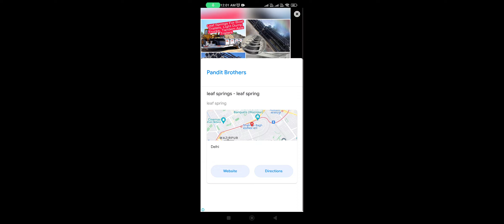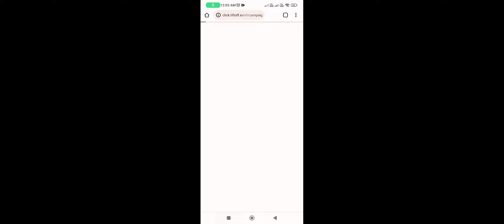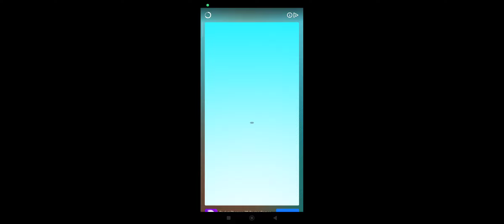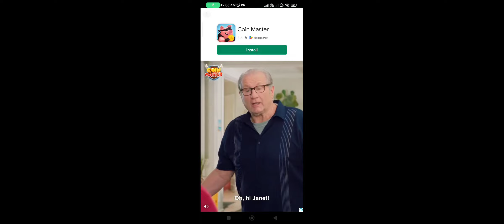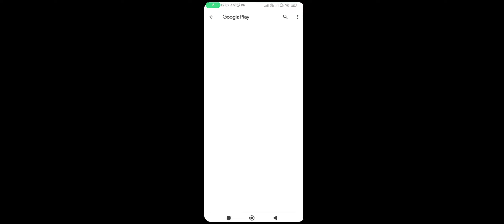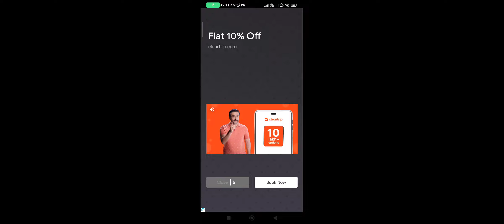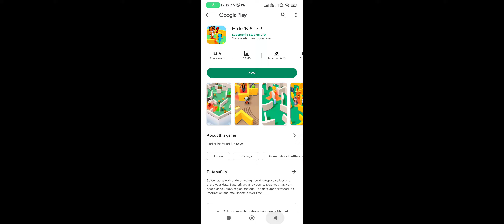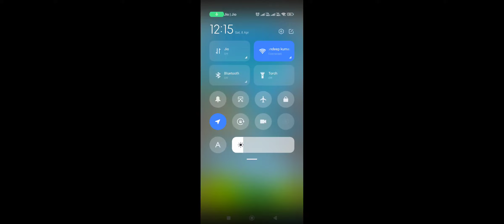Shape Shifting: Transform Race 🎮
What's new*
update level
- fix bug

Transform the character to suit the environment in Shape Shifting

Shape Shifting will take you across of all environment: land, air, sea
To conquer them, you have to adapt quickly through all these environments

- Transform the character to suit the environment
- Make sure you choose the right one to become the winner
- The higher level it is, the more difficult game-play it is

Game Features
- Transformable characters
- Beautiful graphic design and relaxing soundtrack
- Many exciting levels
- Satisfying and addictive game-play